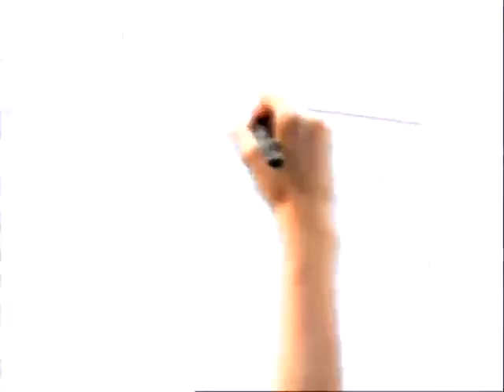24 2 16 ΚΑΝΕ ΟΡΕΞΗ ΜΕΡΟΣ Α